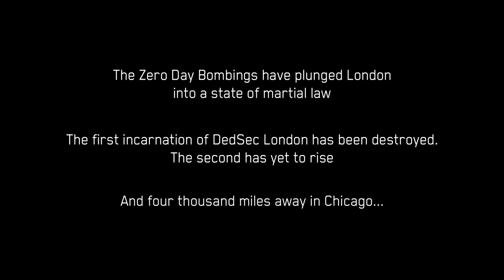Watch Dogs Legion Bloodline Playthrough 1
Aiden Pearce teams up with Wrench roaming in London. It's a combination of Watch Dogs 1, 2, and Legion.